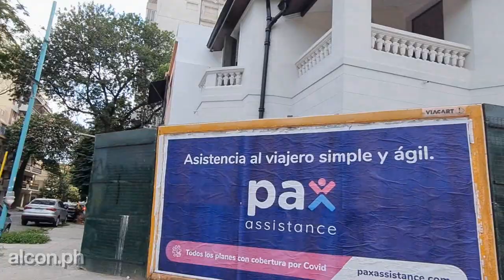(HD) Walking Tour Bs.As. - Coghlan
Hola, como están todos!, soy alcon.ph y en este video anduvimos caminando por el tranquilo barrio porteño de Coghlan, desde la estación Drago de la Línea Mitre hasta Estomba y Nahuel Huapi